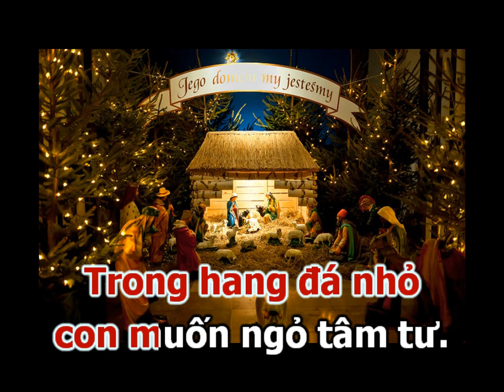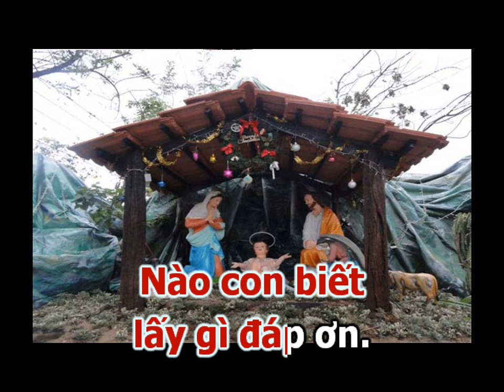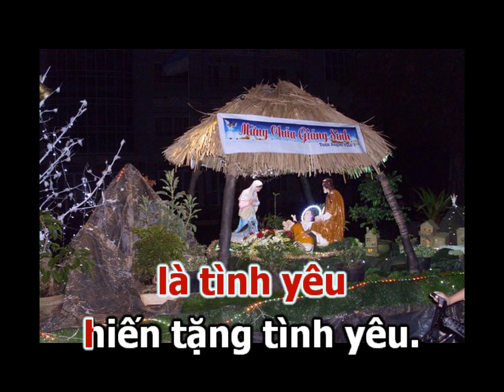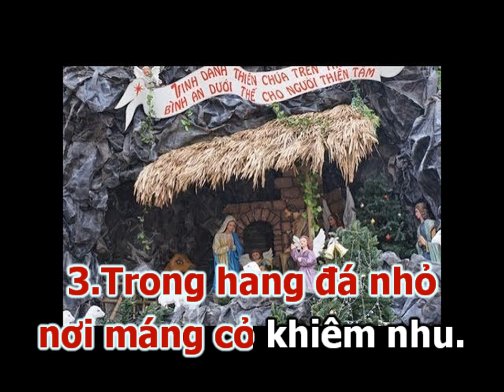TRONG HANG ĐÁ NHỎ (Karaoke)- Sáng Tác: Việt Khôi. Ca Sỹ: Phi Nguyễn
TRONG HANG ĐÁ NHỎ (Karaoke Tone Nam)
  Sáng Tác: Việt Khôi

1.Trong hang đá nhỏ đã sáng tỏ yêu thương.
Đêm mùa đông Chúa sinh làm người.
Sương tuyết rơi giá lạnh đất trời.
Trong hang đá nhỏ con muốn ngỏ tâm tư.
Xin nguyện như tiếng ca điệu đàn
tặng tình yêu đến đã nhập thế với nhiều gian nan.
ĐK. Nào con biết lấy gì tiến dâng.
Nào con biết lấy gì đáp ơn.
Tay không mộc dược tay không có vàng
và cũng chẳng, chẳng có trầm hương.
Đời con sống với muôn vàn ước mơ.
Đời con sống với tâm tình bé thơ.
Giê- su bé nhỏ yêu thương muôn thuở
Này tim con bừng cháy đỏ tình yêu.

2.Trong hang đá nhỏ dâng Chúa lòng đơn sơ.
Như trẻ thơ phó dâng về Ngài.
Trong sướng vui có niềm u hoài.
Trong hang đá nhỏ dâng Chúa trọn tim con.
Xin được luôn sống cho một điều
một điều sau trước là tình yêu hiến tặng tình yêu.

3.Trong hang đá nhỏ nơi máng cỏ khiêm nhu.
Đây trẻ thơ chính Con một Người.
Xuống thế gian gánh tội lỗi đời.
Trong hang đá nhỏ Chúa đến mở tương lai.
Cho ngày mai sáng tươi nụ cười
nguyện lòng bước tới tìm hạnh phúc trong tình Ngài thôi.

► E mail:
► Bản quyền thuộc về:
Phi Nguyễn Studio Thánh ca (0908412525)